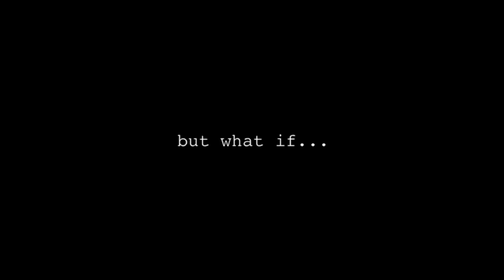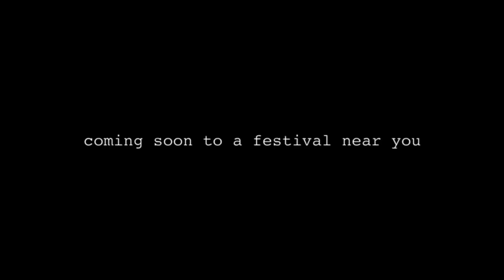Siberia - Full Trailer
A woman. On the verge on a nervous breakdown. And a rat. Starring Aahana Kumra. Written, Produced & Directed by Faraz Arif Ansari.